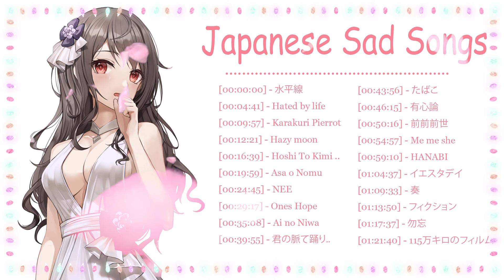Best Japanese Sad Song 2024 - The Songs I Want To Listen To At A Sad Mood,【泣ける曲】涙が止まらないほど泣ける歌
RYOJI TAKARABE
Artist: soki
Artist: karunochi
Artist:blue.pen5805
Artist:るーろ@お仕事募集中
Artist:八十八键
Artist:雪雪
Artist:White Ink
Artist:古山 造（FB毎週更新
Artist:yul
Artist:Taishi Morisato
Artist:Yuma油麻麻
Artist:Yuzuriha
Artist:Sasamori
Artist:AztoDio
Artist:Yonayona
Artist:もりちか
Artist:Misyune